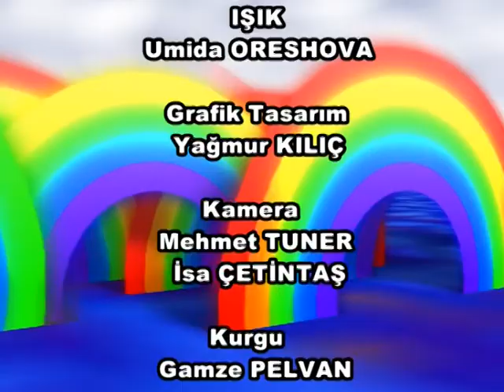EUL COLOURS OF THE RAINBOW - AZERBAYCAN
EUL COLOURS OF THE RAINBOW_AZERBAYCANLI_OGRENCILER